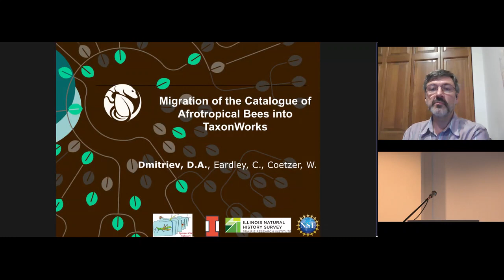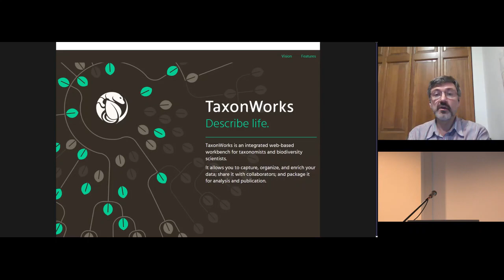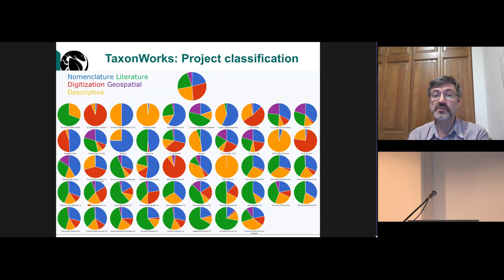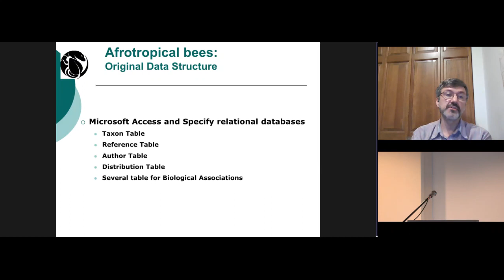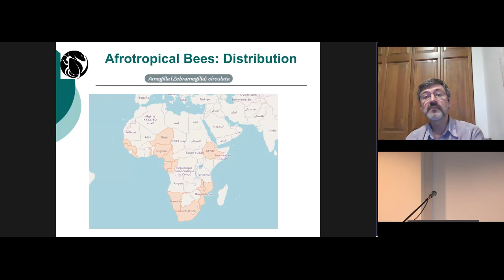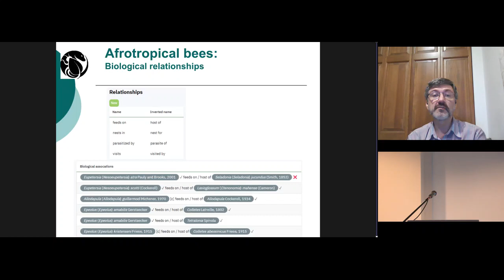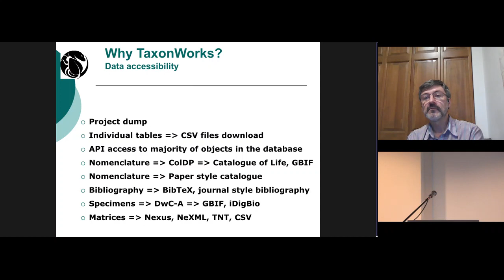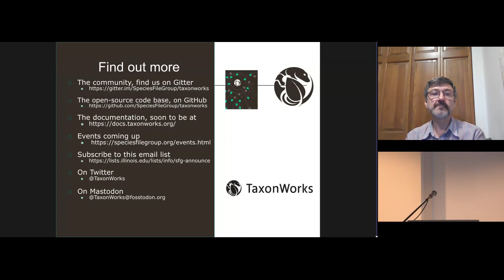SYM15.6 Migration of the Catalogue of Afrotropical Bees into TaxonWorks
Migration of the Catalogue of Afrotropical Bees into TaxonWorks. Presented by Dmitry A. Dmitriev as part of SYM15 Taxonomic backbone and catalogs: Solutions, workflows, and challenges at the TDWG 2023 Hybrid Annual Conference in Hobart, Tasmania 9–13 October.